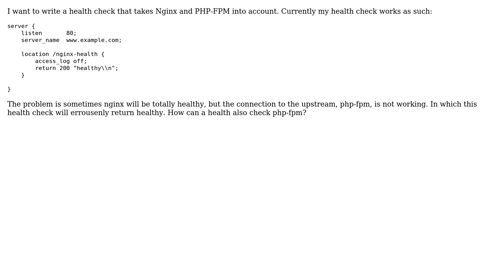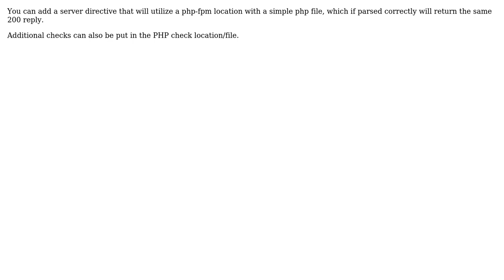Nginx PHP-FPM Health Check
With thanks & praise to God, and with thanks to the many people who have made this project possible! | Content (except music & images) licensed under CC BY-SA | Music | Images & others | With thanks to user Ron user Devin Dixon and the Stack Exchange Network Trademarks are property of their respective owners. You are responsible for your own actions.